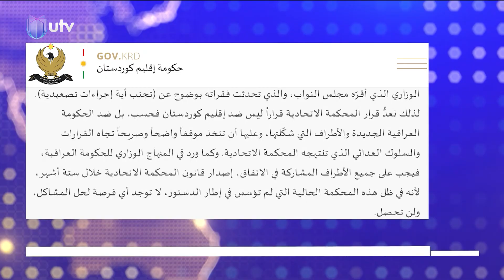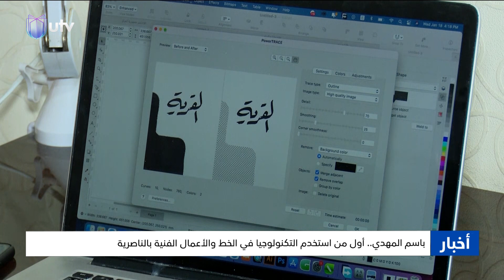نشرة أخبار السادسة | 26/01/2023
نشرة أخبار السادسة ليوم 26/01/2023

السوداني في فرنسا ثاني محطاته الأوروبية.. ومحطة واشنطن لا تزال الأبعد والأعقد

التردد :-
11354v HD
10727h SD